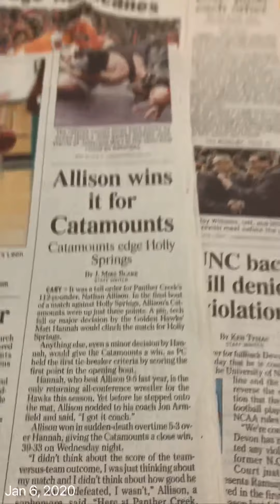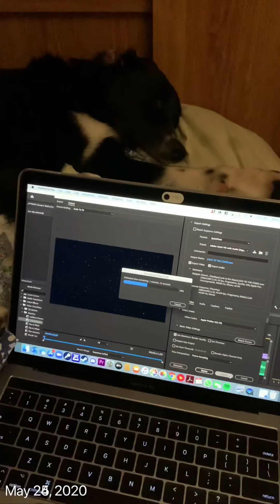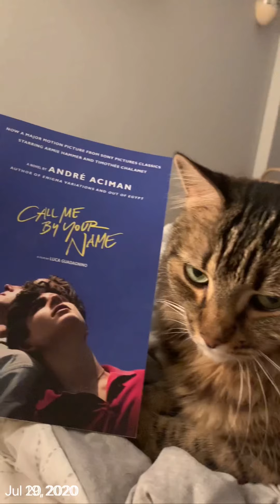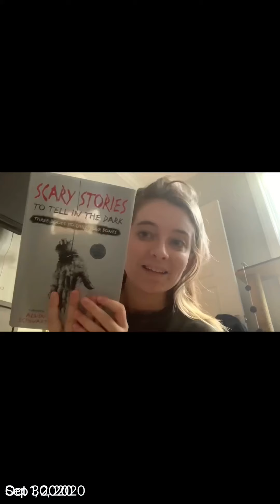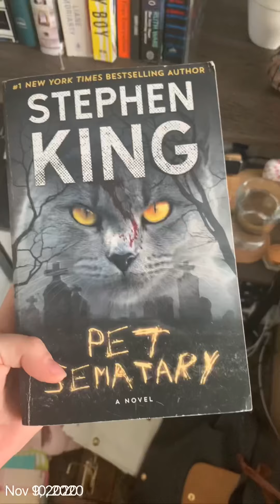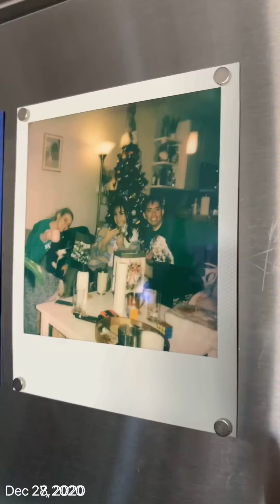One Second a Day: 2020